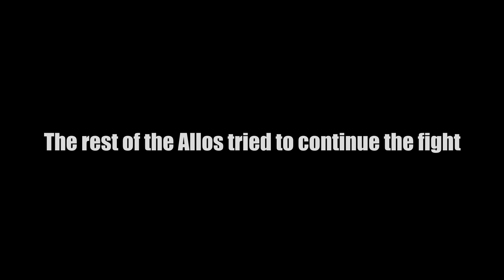We Were Allos - Insane Fights | Toxic Rex's Logged! (Documentary)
Thank you for checking out my Path Of Titans, Documentary/Movie! This is a story about Allos who Fought any and everything including the T rex just to survive

i hope you like my Path of Titans Short Films!

it means the most!